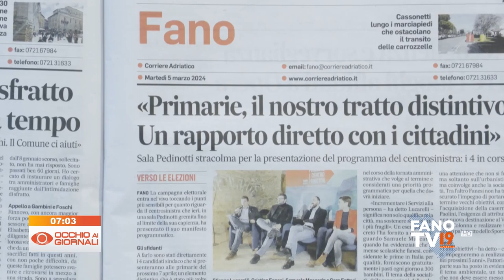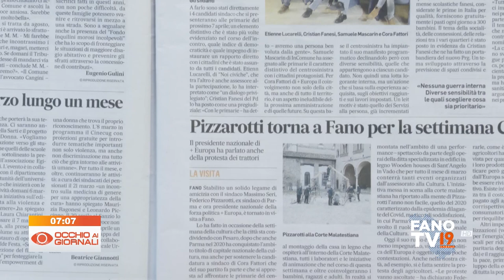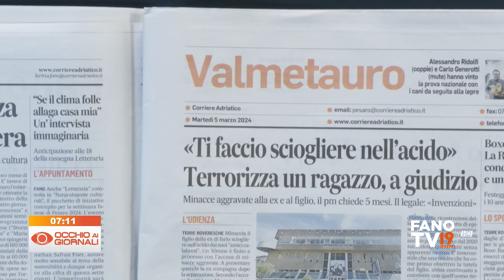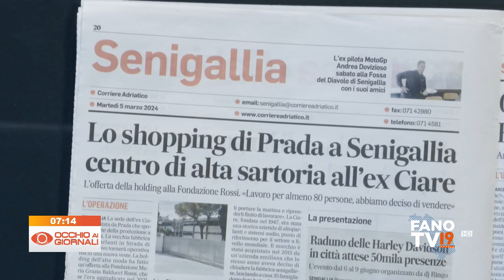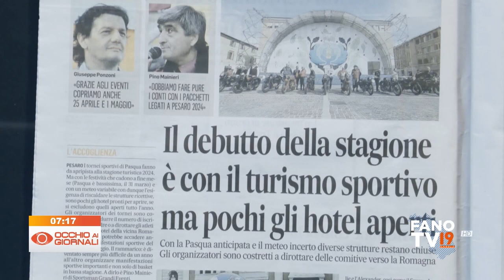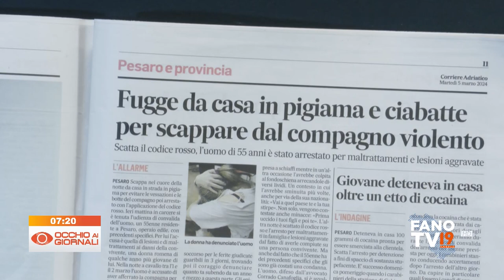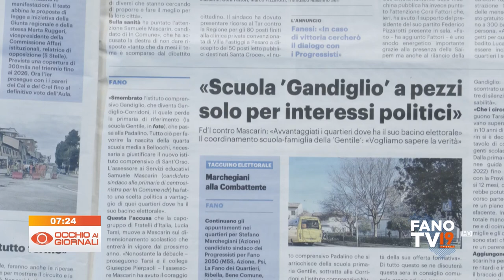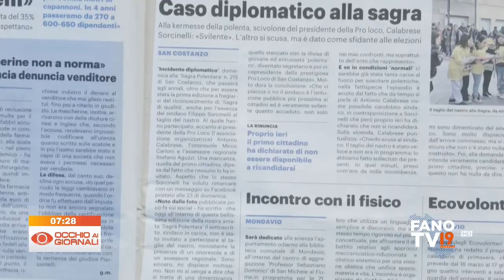Occhio ai Giornali 5 marzo 2024